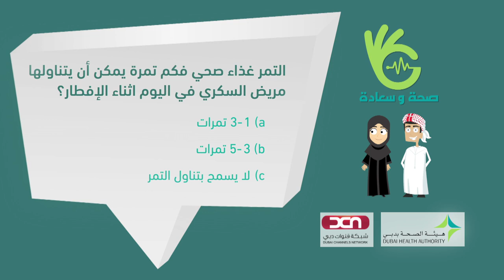فوائد التمر في رمضان - صحة وسعادة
د. ندى الملا تحدث سعيد وسلامة عن سلامة عن فوائد التمر في شهر رمضان المبارك وعند وقت الإفطار